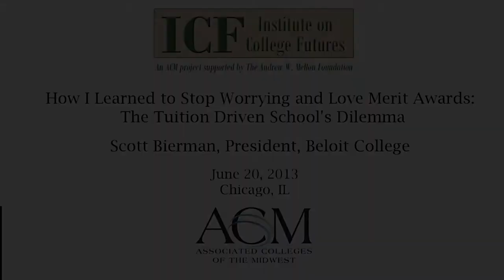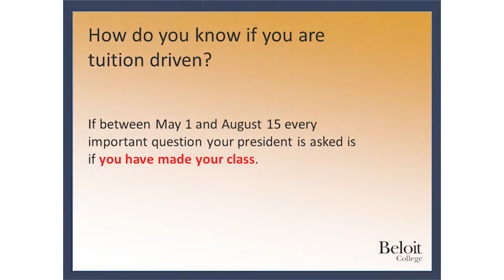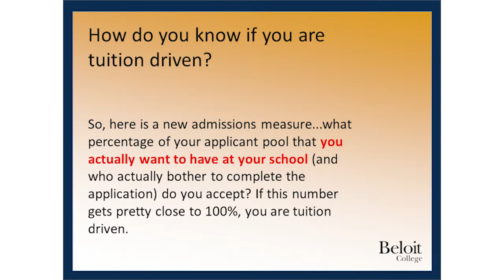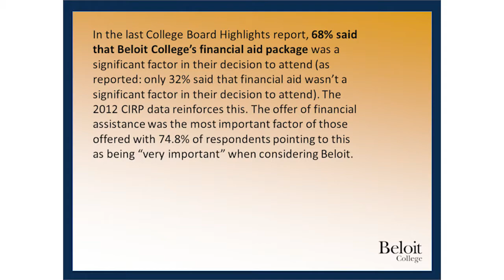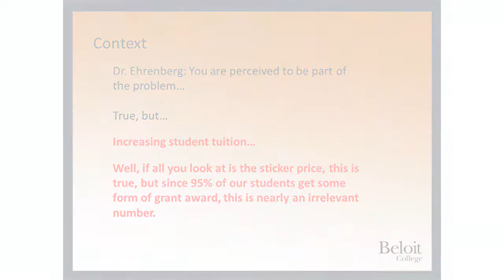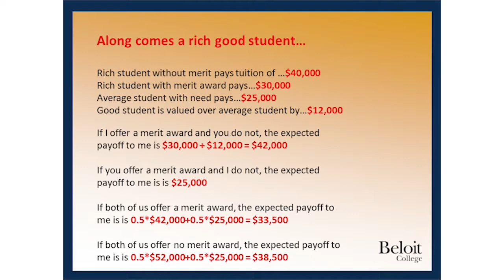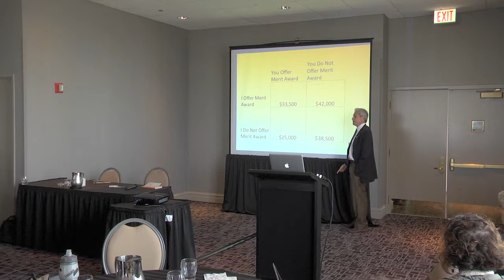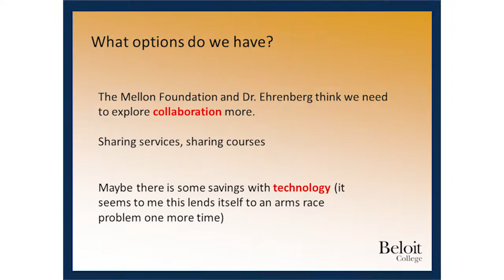Scott Bierman: The Tuition Driven School's Dilemma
Scott Bierman, President of Beloit College, delivers a talk on the issues surrounding merit awards, scholarships, inter-school competition, and anti-trust issues.